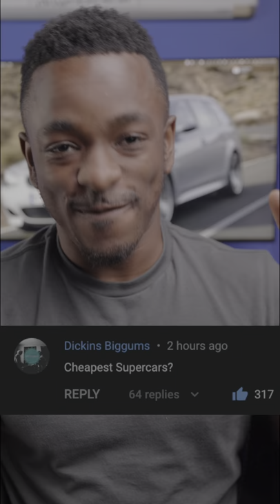The CHEAPEST Supercars you Can Buy!!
1. Audi R8 V8
2. Ferrari 360
3. Lamborghini Gallardo
4. Mclaren MP4-12C